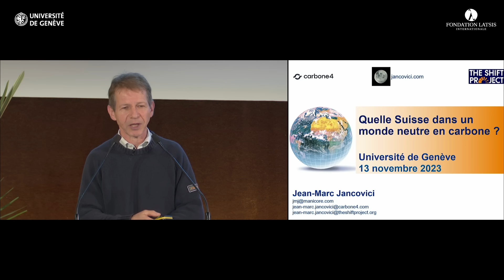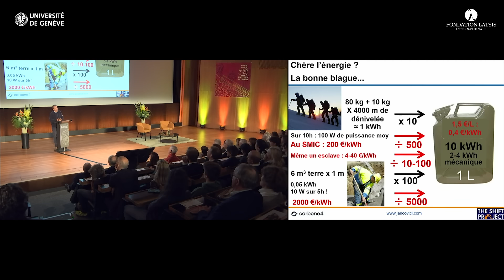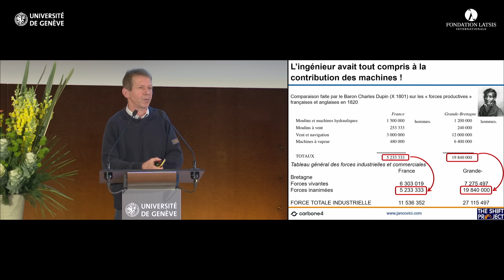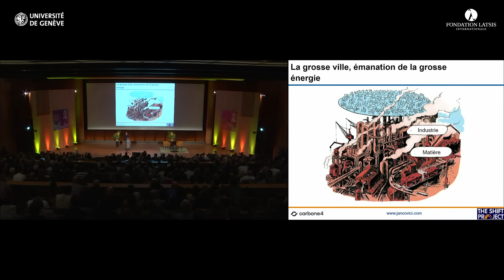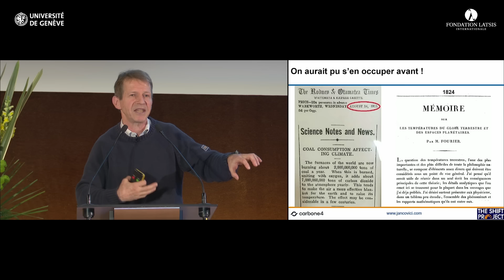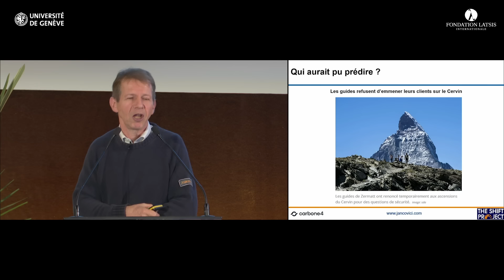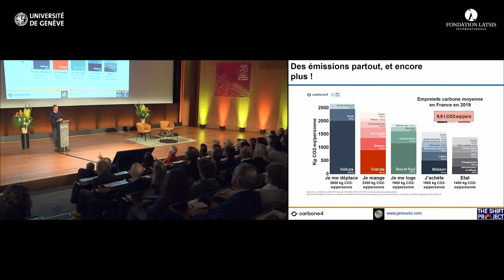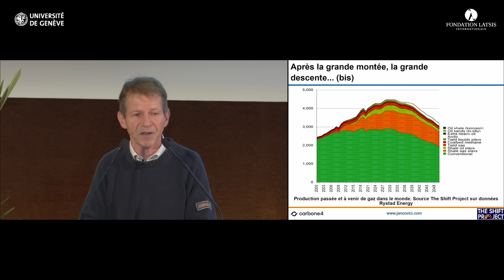Quelle Suisse dans un monde neutre en carbone? Conférence de Jean-Marc Jancovici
Conférence donnée lundi 13 novembre 2023 par Jean-Marc Jancovici, ingénieur et spécialiste des questions liées au changement climatique et à l’énergie et père de la notion de «bilan carbone».

Si nous regardons les deux derniers siècles, l'humanité est passée des énergies renouvelables aux énergies fossiles. Entre autres conséquences, cela a fait passer la Suisse de pays le plus pauvre d'Europe, ou presque, à un de ceux ayant le PIB par personne le plus élevé. Comment expliquer ce lien entre l'essor économique d'un pays dépourvu de ressources minières et d'accès à l'océan et l'énergie fossile ? Plus généralement, comment expliquer le rôle de l'énergie dans l'évolution du monde sur les deux derniers siècles ? Et, si nous regardons vers l'avenir, quels obstacles se dressent devant nous pour perpétuer les acquis du système actuel sans en perpétuer les inconvénients, ce qu'il est convenu d'appeler la « neutralité carbone » ?

Jean-Marc Jancovici est le président du think tank The Shift Project. Il est co-fondateur et associé de Carbone 4, société qui fournit conseils et données au monde économique pour se confronter au défi énergie climat. Il est également professeur à Mines Paris Tech depuis 2009 et membre, depuis 2018, du Haut Conseil pour le Climat créé auprès du Premier Ministre. Jean-Marc Jancovici est également essayiste et co-auteur de la bande-dessinée « Le monde sans fin » parue en 2021.

Cette conférence a été organisée à l’occasion de de la cérémonie des Prix Latsis universitaires honorant les quatre lauréates et lauréats 2023: